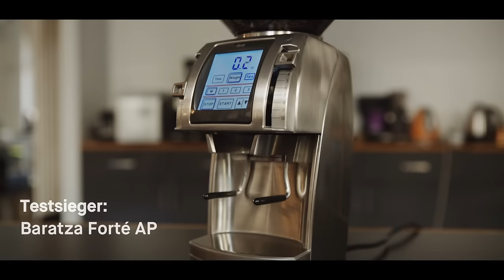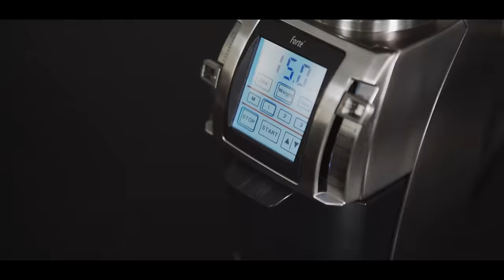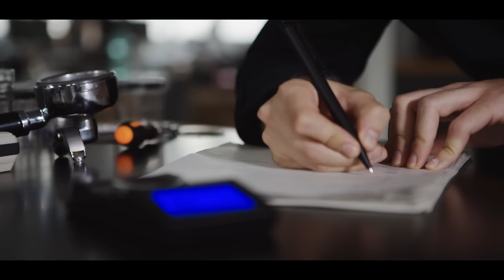Espressomühlen im Test: Die Testsieger Graef CM 800, Eureka Mignon, Baratza Forté AP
Richtig guter Espresso beginnt bei der Wahl der Bohnen. Doch nur Espressomühlen können diese gleichmäßig und fein genug mahlen.

Die Rolle der Mühle wird häufig unterschätzt, dabei kann auch die teuerste Espressomaschine inkonsistent gemahlenen Kaffee nicht in optimalen Espresso verwandeln. Wie immer gibt es auch hier Superhelden und Nieten. Wir haben 10 Espressomühlen getestet und verraten dir, worauf es bei der Wahl der passenden Mühle ankommt!

0:40 Warum braucht man eine gute Mühle?
1:04 So haben wir getestet
1:43 Baratza Forté AP
2:50 Eureka Mignon MCI T/M
3:31 Graef CM 800

Melde dich hier für unser kostenloses Espresso-Seminar an: jede Woche erhältst du 1 Mail mit spannenden Infos - für 8 Wochen!